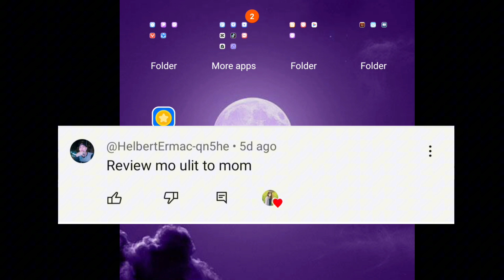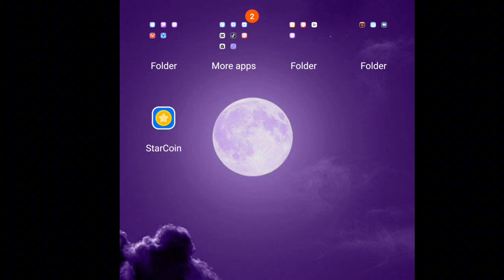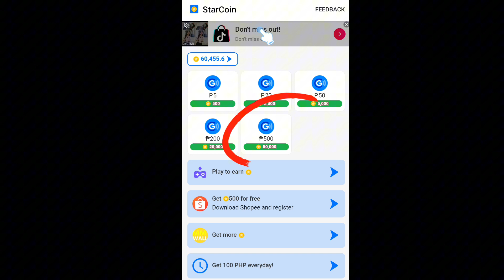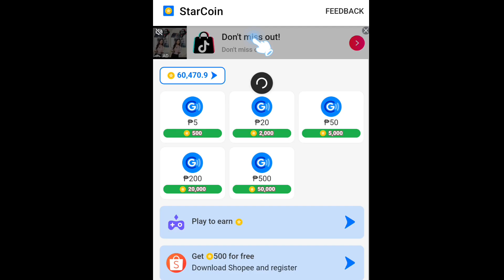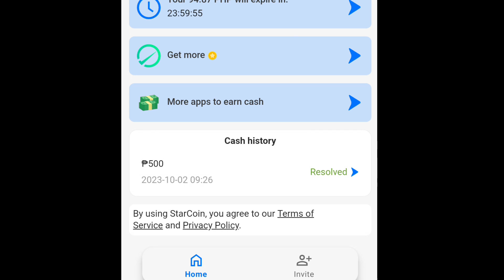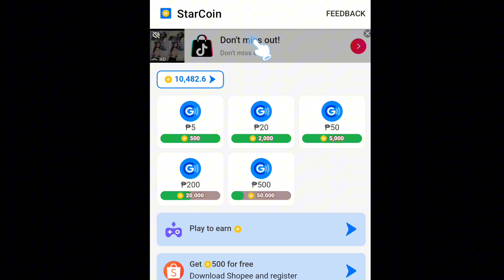Kumita ng Libreng 1-500 Pesos sa Star Coin | Live Cash Out | Legit or Fake? | Review | PART 2😱🎊💰🤑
This is my invitation code
➡️VRKT703

This is my Invitation ID
➡️98222841

This is the link of CollectemAll | Register to get 30 coins

➡️13188572

Here's the link of CoinWards | Register to get 30 coins

➡️22445114

Here's the link of TreeLove2 or GemCash register to get 50coins

➡️36247364

Here's the link of CoinPro 2 register to get 30coins

➡️86003990

➡️72545984